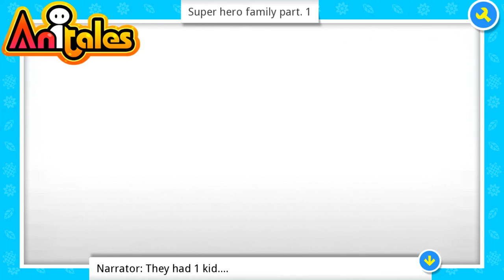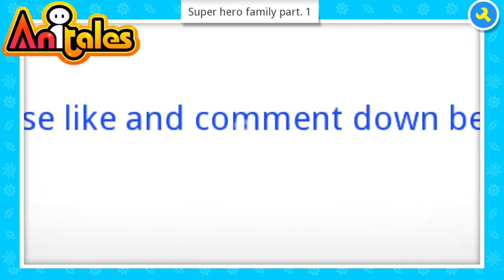Anitales: "Super hero family part. 1" - wild_kate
''Super hero family', textbox said'. 'Super hero family part. 1' created by wild_kate using the Anitales app.